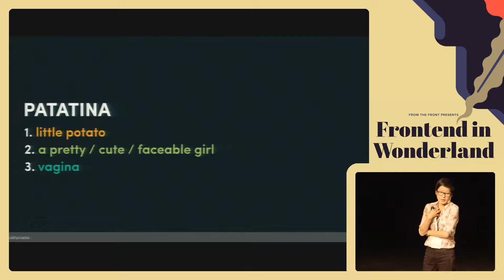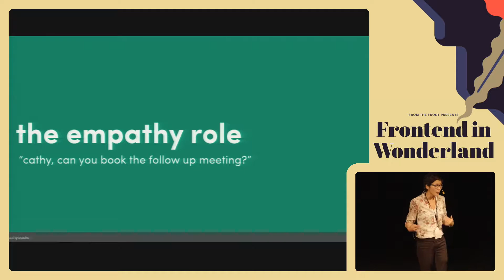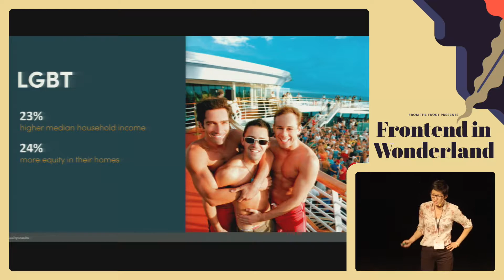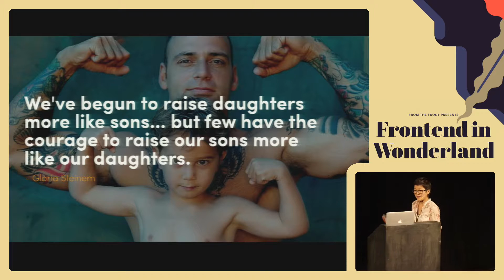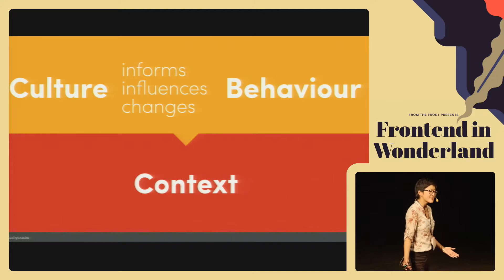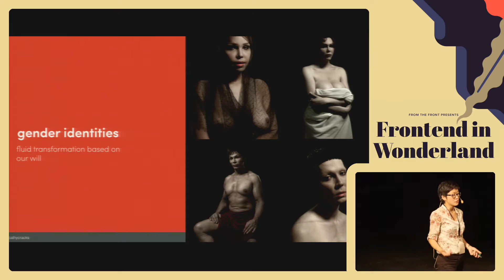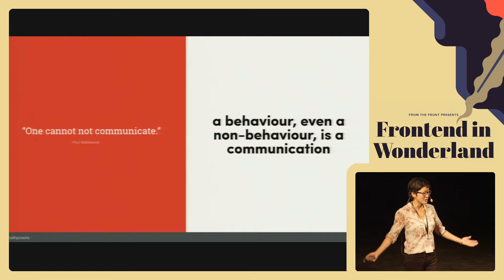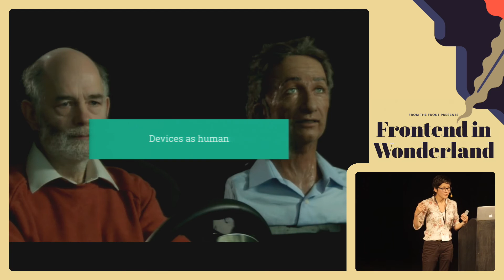The designer's view to anti sexism - Cathy Wang @ From the Front 2015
We have always heard of the cliché phrase: “sex sells.” How do we design in a world that is intentionally and unintentionally powered by sexually-biased?

As designers, we are trained to look at the world around us with a curiosity and inquisition. If we take a design research approach to looking at gender, what will we find?

In this session, we will be taking a deeper look at how gender bias is embedded in the modern society. We will explore different examples of gender prejudice and mental molds within the digital realm. Looking at different case studies of user experiences crafted with focuses on sex and gender. Discussing the definition for boundaries of sexism and vulgarity in different ux examples.